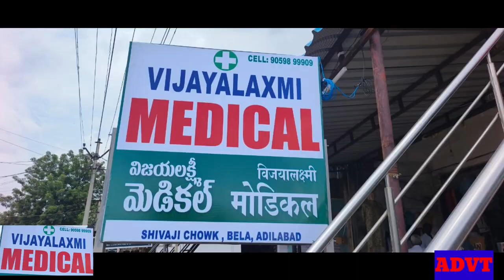आदिलाबाद के सांसद ओर विधायक को जैनुर जाने से पुलिस ने लगाई रोक